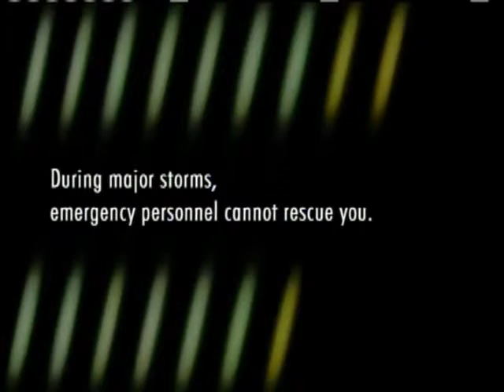"911"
PSA for "Get a Plan"
2007DEM-106TV Revised